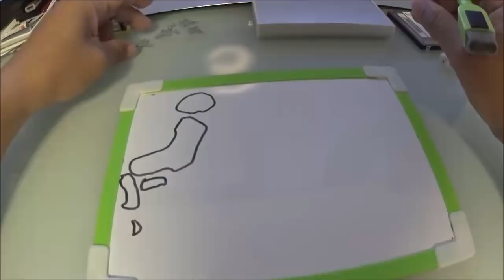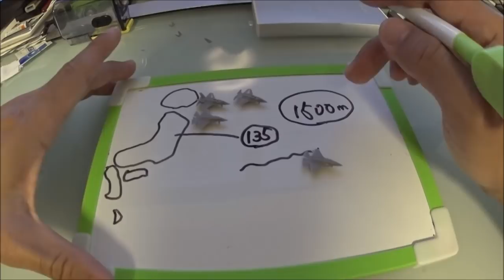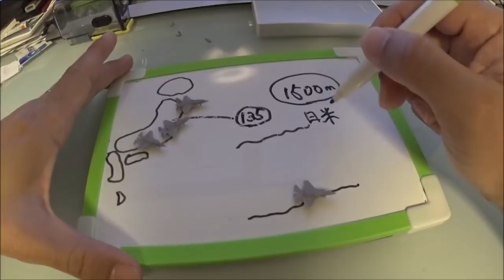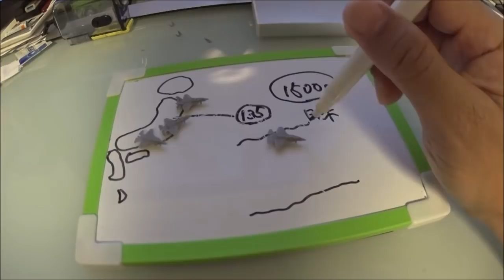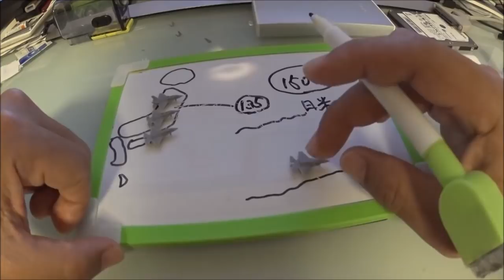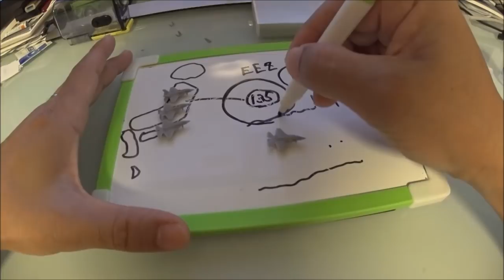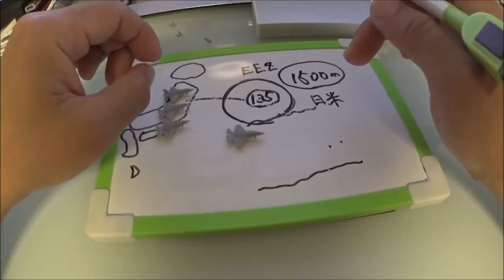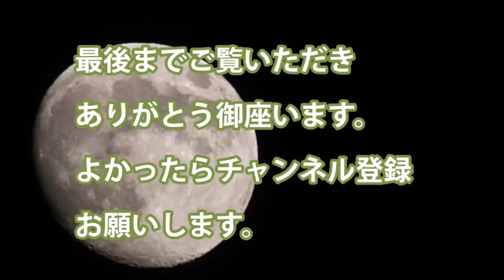墜落したF35Aステルス戦闘機に何がおきていたのか？未だパイロットと機体が見つからずフライトレコーダーの一部が・・・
関連動画

引用・転載「出典：海上自衛隊ホームページ」
引用・転載「出典：航空自衛隊ホームページ」
引用・転載「出典：陸上自衛隊ホームページ」

F35Aステルス引き揚げ？の深海作業支援船が那覇軍港に停泊、米国がF35ステルス機設計機密を開示！
豹変！F-35《ビーストモード》通常の4倍の兵装搭載量が可能に！攻撃的な完全作戦能力獲得！
初参加F35ブレイク！平成30年自衛隊記念日 中央観閲式 総合予行 航空隊の部
【F35A墜落】中国メディアの報道「米B 52が奇妙な動き」「日本はF35Aを使い続けるしか道はない」
【3つの疑問？】F35A墜落をめぐる疑問「何故レーダーに映る？」「中露が狙ってる？」「米国製と日本製が混在？」